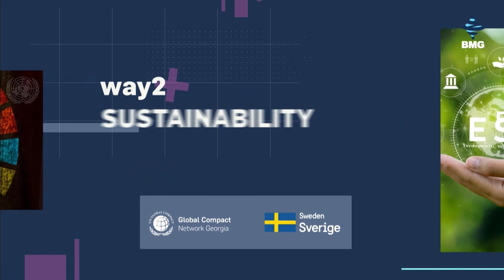გზამდგრადობისკენ - კორპორაციული მდგრადობის ევროსტანდარტების ლოკალიზაცია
რუბრიკის წამყვანი: ლიზი ლეჟავა - გაეროს გლობალური შეთანხმების საქართველოს ქსელის ბიზნესთან ურთიერთობისა და პარტნიორული პროექტების განვითარების მენეჯერი;

სტუმრები:  ნანა ბერძენიშვილი - კავკასიის განახლებადი ენერგიის ჰოლდინგის ESG და მდგრადობის ხელმძღვანელი;
გიგა ჩიტიშვილი დემოკრატიის და კარგი მმართველობის პორტფელის ლიდი, საკონსულტაციო კომპანია ეისითი;